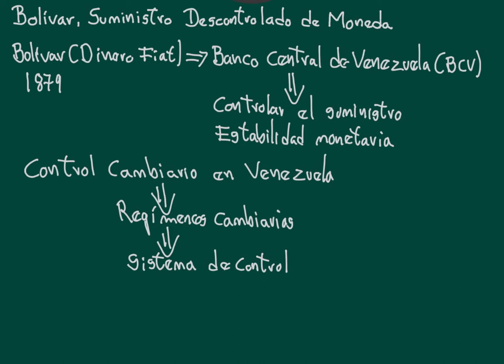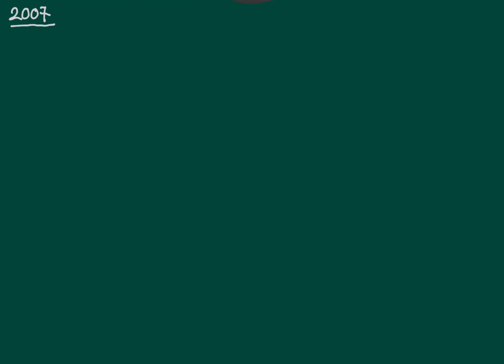La Pizarra de Bitcoin #0002 - El Bolívar, Suministro Descontrolado de Moneda.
El Bolívar, moneda de curso legal de Venezuela.

El punto en este video es entregar una referencia de forma de dinero que podría ubicarse en el extremo opuesto en el que está Bitcoin.

Analogía Bolívar y Bitcoin:

1 Bs.S (2020) = 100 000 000 Bs. (2007)
1 Btc = 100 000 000 Satoshis

Otra alternativa es enviar una propina a la siguiente dirección de btc
3KouoLjZMgXimRWpjK6AuEfVX61nyGzWvz

Gracias 😊